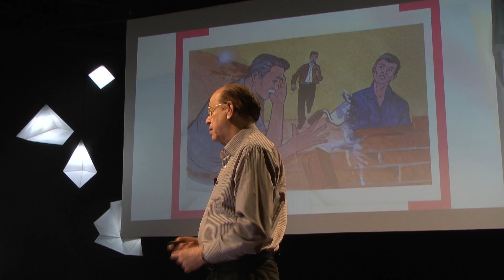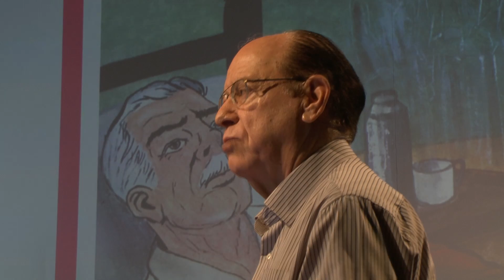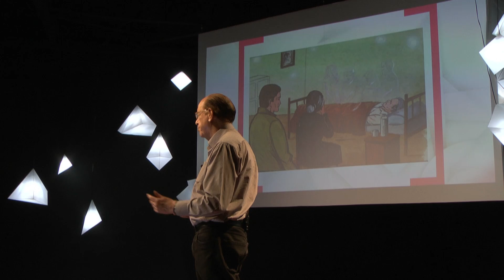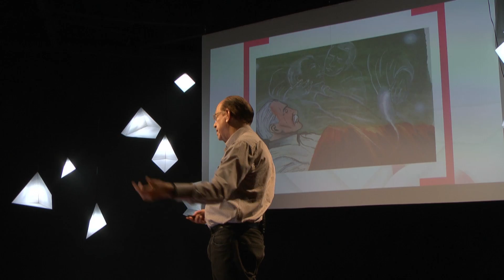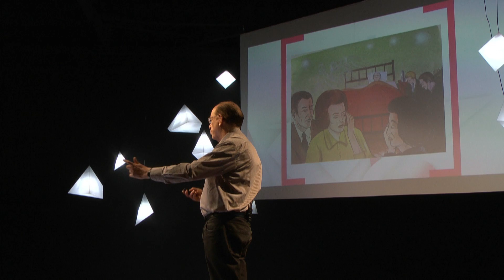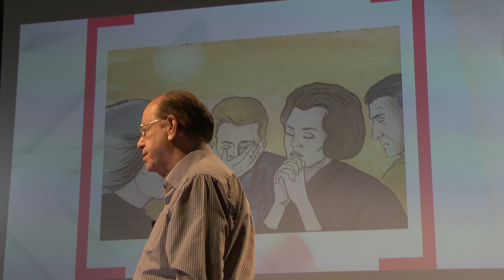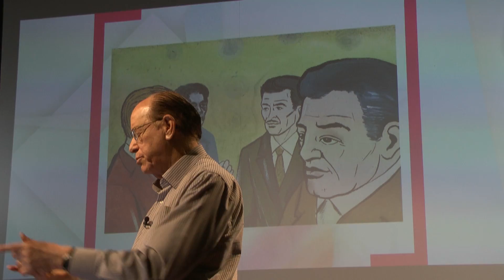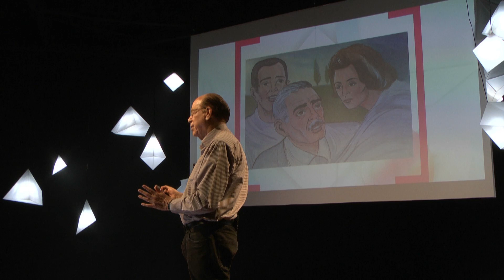UNV 018 - Richard Simonetti - Morte